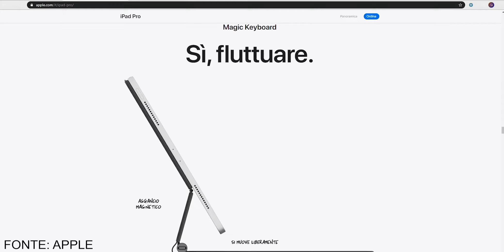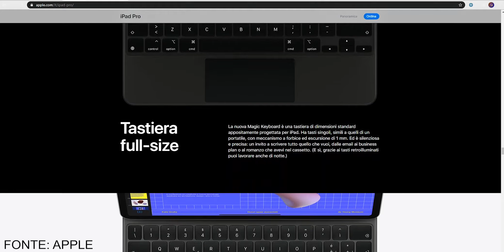iPad pro 2020 - Ora è un MacBook con iPadOS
ciao ragazzi finalmente ipad pro riceve un trackpad ma andiamo insieme a vedere tutte le novità

ho creato delle liste divise per categoria per tutto quello che vi ho mostrato premetto che alcuni prodotti non sono più disponibile e quindi li ho sostituiti con qualcosa di simile
Lista 1
Lista 2
Lista 3
Lista 4